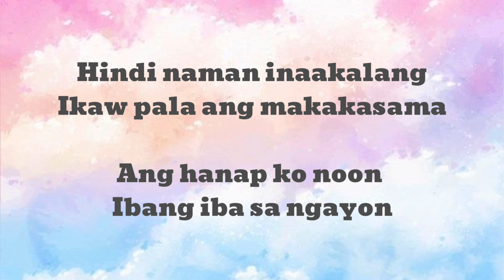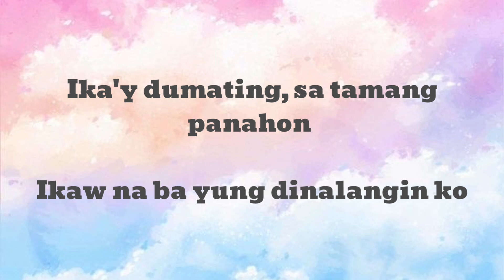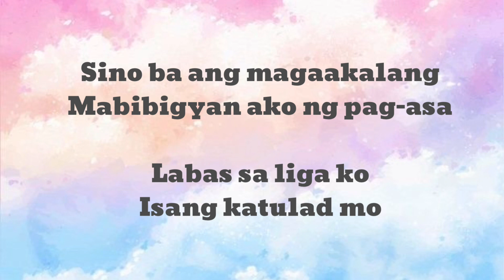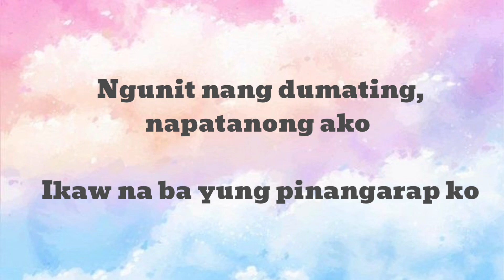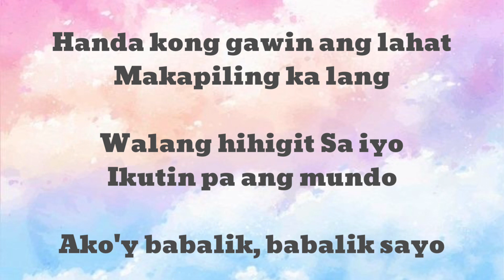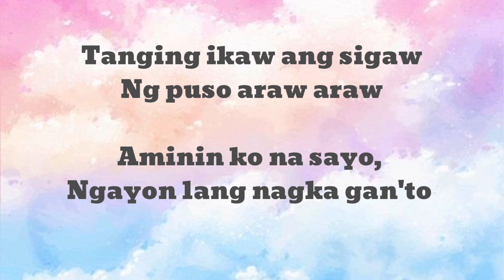Babalik Sa'yo - Moira Dela Torre | Lyrics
Lyrics

Ako'y babalik babalik sayo

Ako'y babalik babalik babalik parin  sayo

Ako'y babalik babalik babalik parin

Ba ba da ba da ba ba...

Title: Babalik Sa'yo
Artist: Moira Dela Torre
To Good To Be true OST